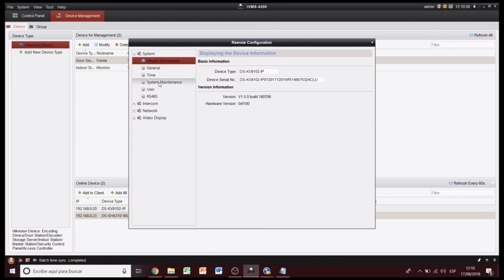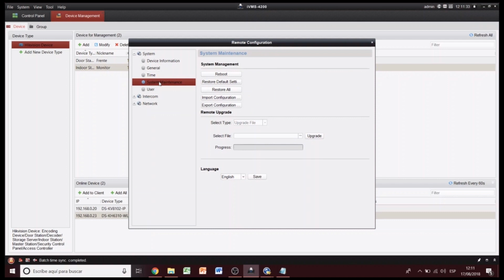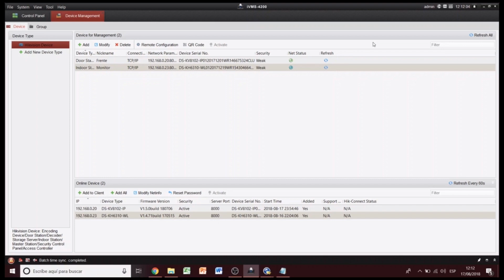Hikvision - Agregar el Frente de Calle DSKV8102IP